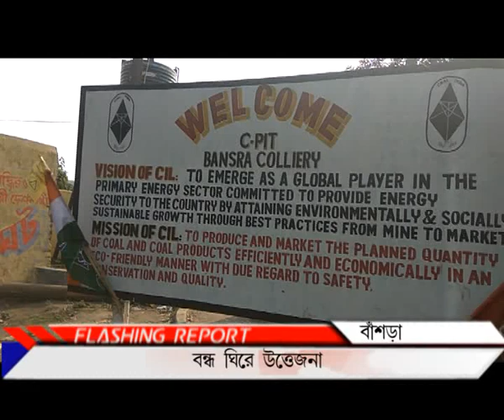Strike Effect in Bansra Colliery_PUBLIIC TIMES